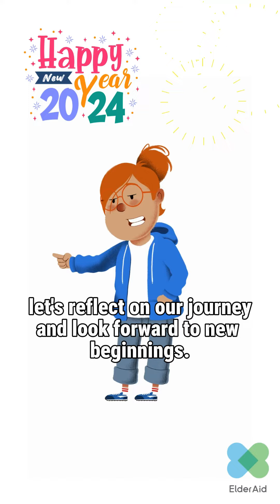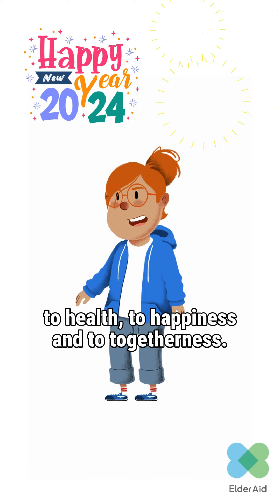Happy New Year!!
We hope you have a wonderful time with your loved ones and enjoy the festive season.